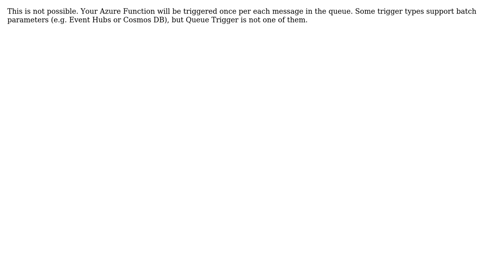Azure function Queue Trigger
With thanks & praise to God, and with thanks to the many people who have made this project possible! | Content (except music & images) licensed under CC BY-SA | Music | Images & others | With thanks to user Mikhail Shilkov user Dinesh Tripathi and the Stack Exchange Network Trademarks are property of their respective owners. You are responsible for your own actions.